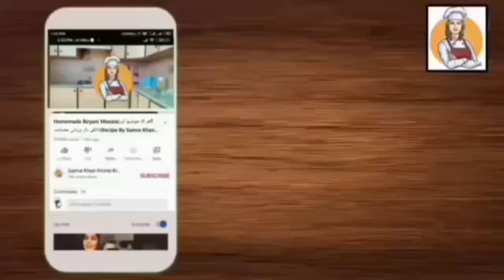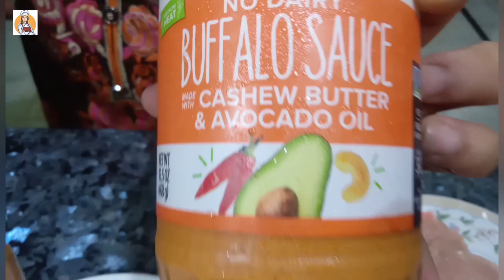Homemade Crispy Chicken Zinger Burger|| Restaurant Style|| Recipe By|| Saima Khan Home Kitchen🍔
Crispy Chicken Zinger Burger|| Restaurant Style || Quick Easy And Healthy Recipes By || Saima Khan Home Kitchen🍲
Learn how to make at home. Very easy step by step video recipe.
Please try and give us feedback in